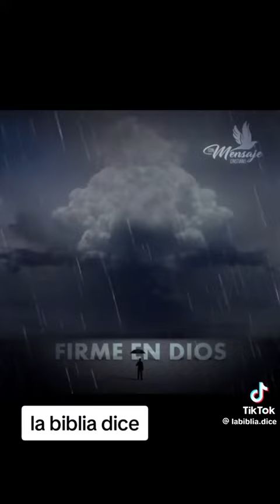Oye a ti te estoy hablando los que no creen en Dios Dios te está buscando amén